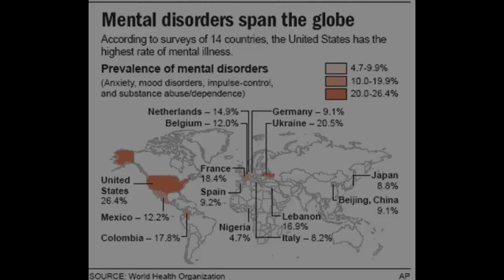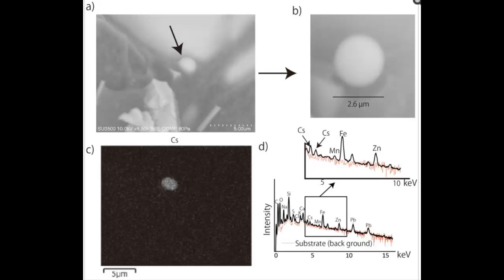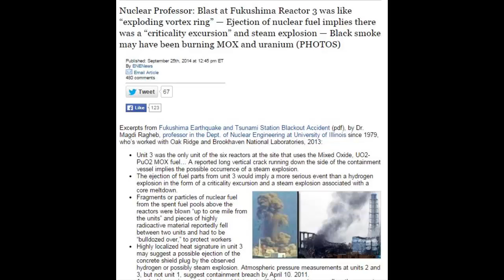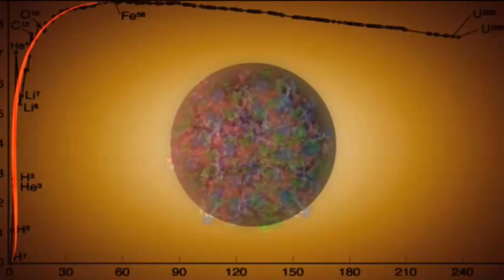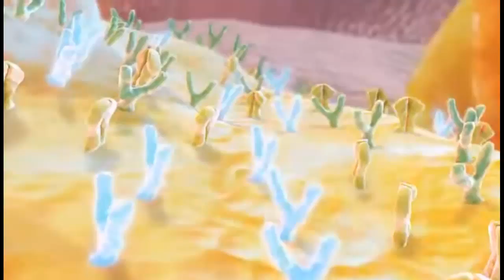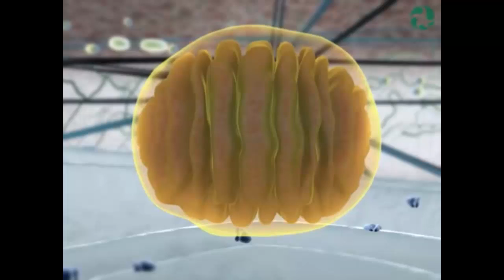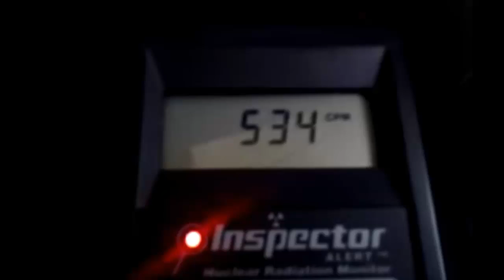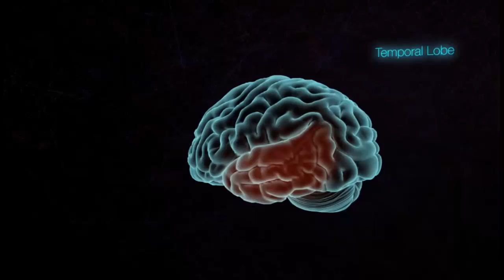Wigner5: From Cells to Soldiers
Is Fukushima Radiation Causing Problems with
Aircraft & Infrastructure? Segment 5 of 12

(MUST LISTEN to MH370 interview with Alfred Weber/Exopolitics)